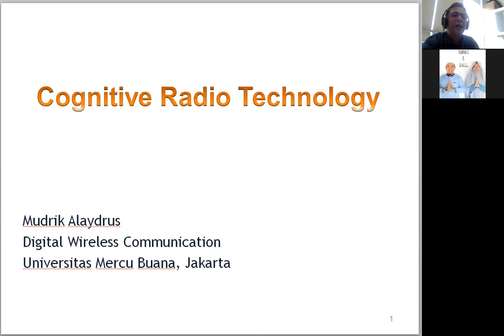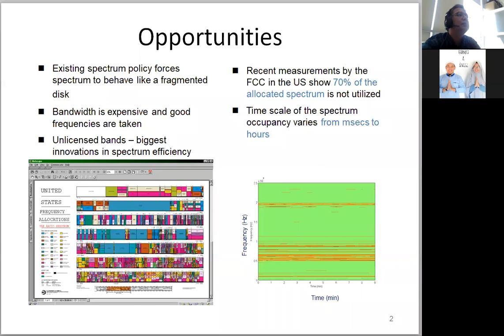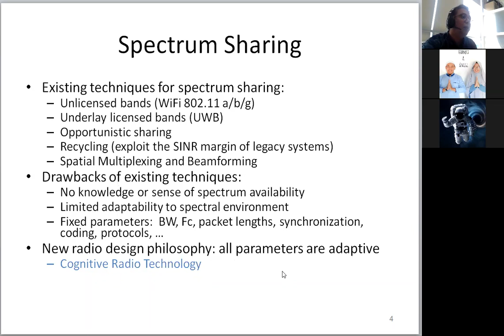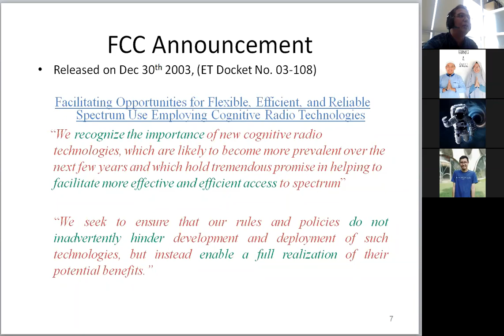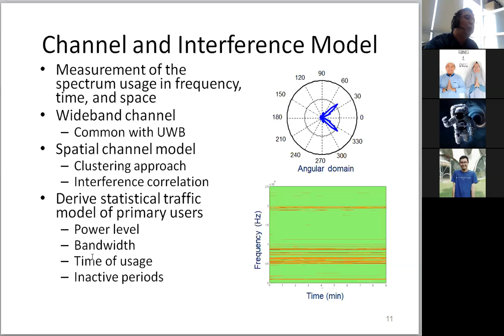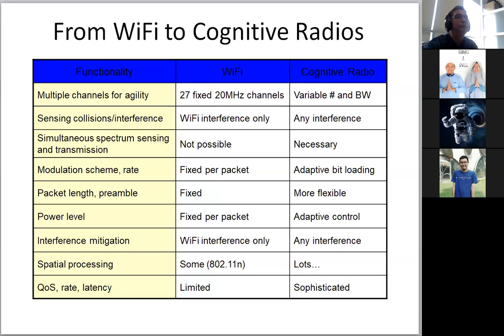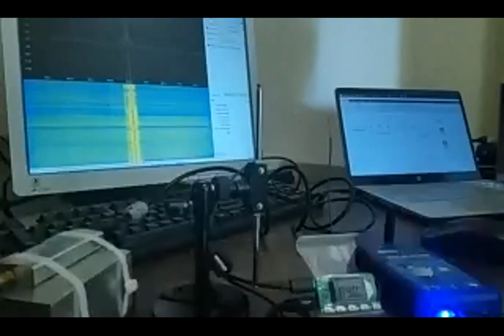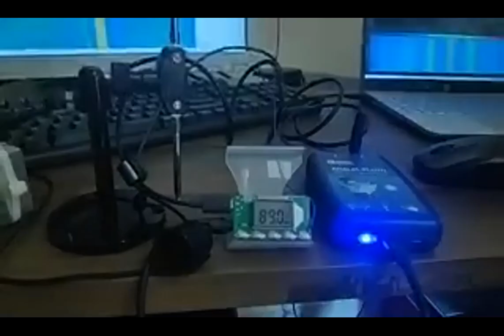Cognitive Radio Technology